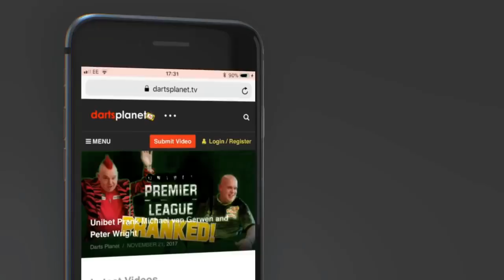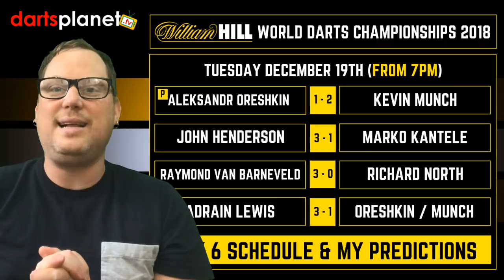DAY 6 SCHEDULE & PREDICTIONS | WORLD DARTS CHAMPIONSHIP 2018 - WHAT ARE YOUR PREDICTIONS?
This video features the schedule and my predictions for day 6 of the William Hill World Darts Championship 2018 from the Ally Pally.

Tuesday 19th December ( Evening session From 7pm )

My Predictions .

DAY 6 SCHEDULE & PREDICTIONS | WORLD DARTS CHAMPIONSHIP
2018 - WHAT ARE YOUR PREDICTIONS?

Aleksandr Oreshkin 1 - 2 Kevin Munch (P)
John Henderson 3 - 1 Marko Kantele
Raymond van Barneveld 3 - 0 Richard North
Adrian Lewis 3 - 1 Aleksandr Oreshkin/Kevin Munch

dartsplanet.tv